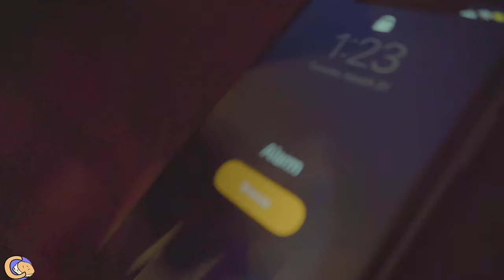Mc Duke - Summer 16 (OFFICIAL MUSIC VIDEO)(🎥@C.Biscut)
Summer 16 ♨️

Shot / Edited By Cbiscut.films on instagram